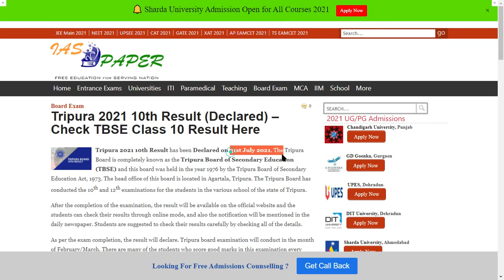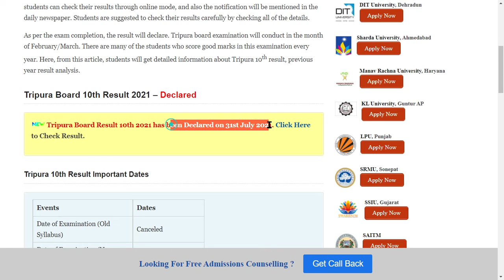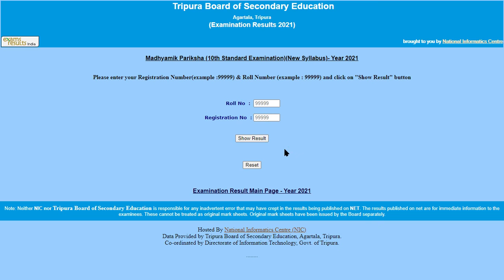Tripura 2021 10th Result (Declared) - How to Check Officially Tripura 2021 10th Result Online Mode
Tripura 2021 10th Result has been Declared on 31st July 2021. The Tripura Board is completely known as the Tripura Board of Secondary Education (TBSE) and this board was held in the year 1976 by the Tripura Board of Secondary Education Act, 1973. The head office of this board is located in Agartala, Tripura. The Tripura Board has conducted the 10th and 12th examinations for the students in the various school of the state of Tripura.